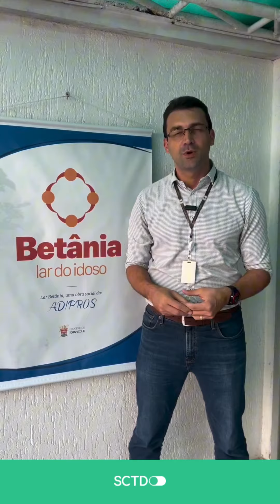Participe do Movimento 100% Joinville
Fonte: @apaejoinville